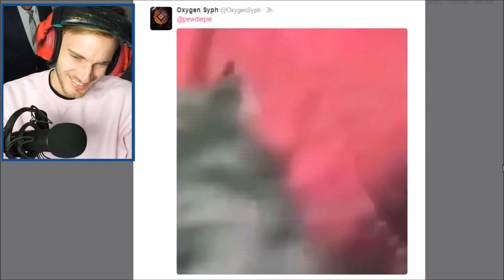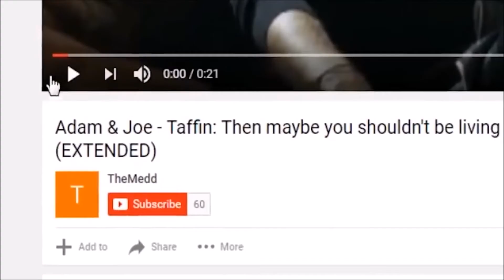Pewdiepie cutest montage#5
Here is my 5th Pewdiepie cutest moments montage, I hope you guys enjoy the video :)